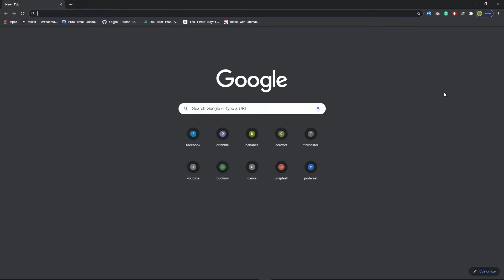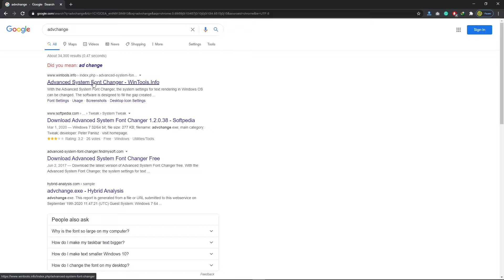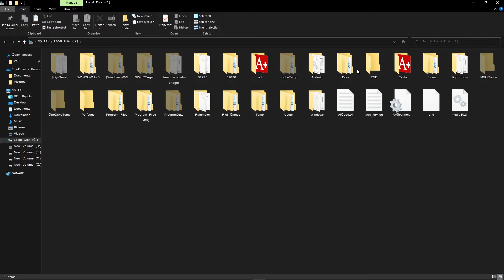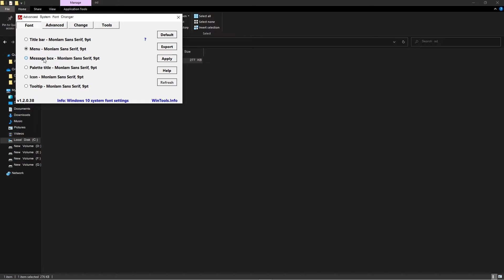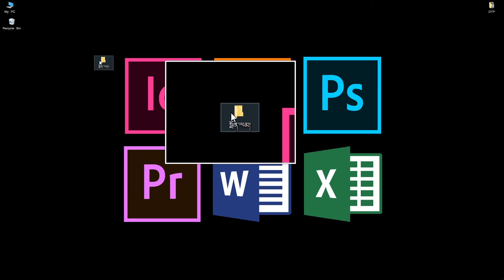གློག་ཀླད་དུ་ཡིག་གཟུགས་བརྗེ་ཚུལ། | Advanced System Font Changer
འདིར་མཁས་པའི་དབང་པོ་རྣམས་ཀྱིས་ནོར་འཁྲུལ་སྣང་མི་སྲིད་པ་ནི་མིན་པས། འདི་ནི་ལས་དང་པོ་བ་ཁོ་ནའི་ཆེད་དུ་ཡིན་པ་མཁེན་པར་མཛོད་ཅིག་གུ། །།

It is impossible here that scholars do not make any mistakes.  You should know that this is only for beginners.